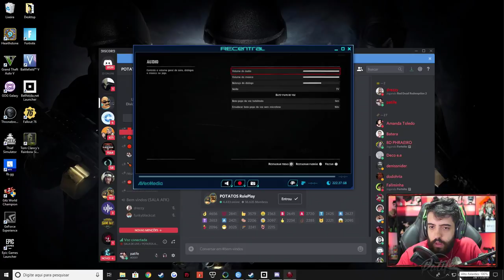RED DEAD REDEMPTION 2 Ep 16 A VINGANÇA DO DUTCH!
Nesse vídeo de RDR2 o Dutch vai montar a vingança e um crocodilo gigante vai passar fome!
(Desculpem o fim repentino, a live caiu! Logo mais vídeos ;))

--Máquina Gamer--
GeForce RTX 2080 TI
I7 7700
16 GB Ram

Odyssey Z
GeForce GTX 1060
i7 8750
24 GB de RAM

É nóixx!